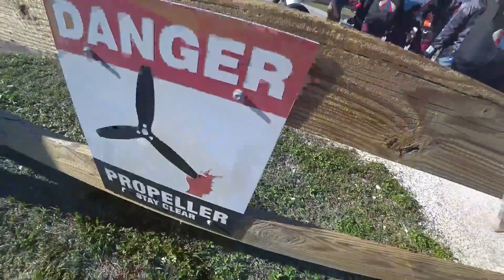Dhwani Gandhi 12 19 2023